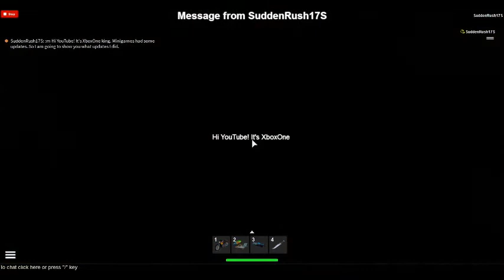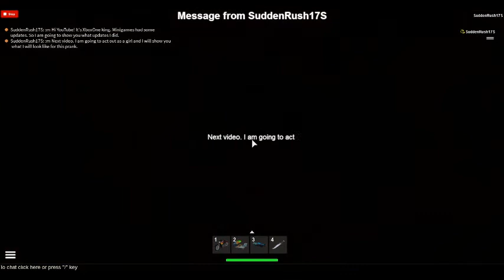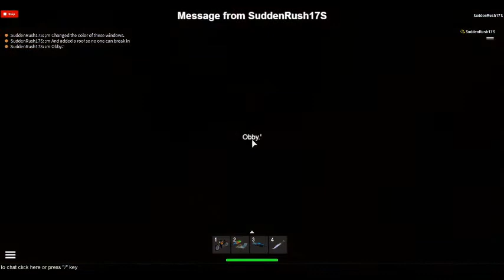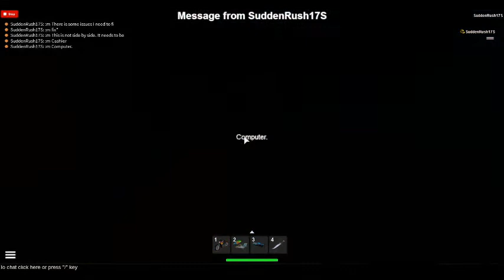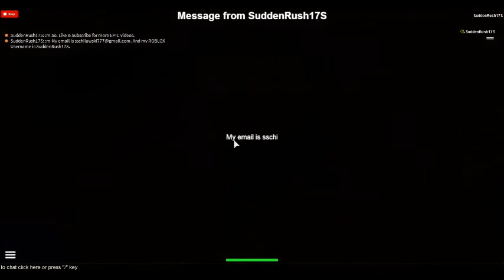Minigames Update Tour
Hi. It's XboxOne king. To show you what I have done. I added a few things to Minigames. Next video I am dressing up as a girl. You can see your opinion on how people react. Happy New Year everyone